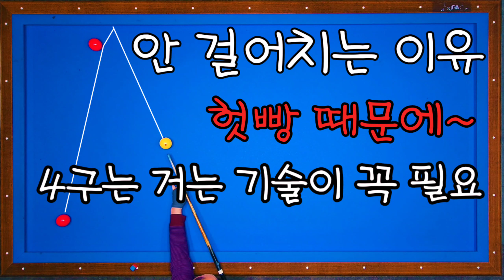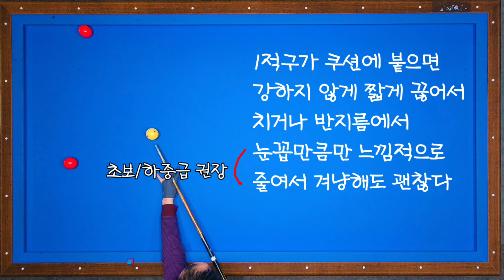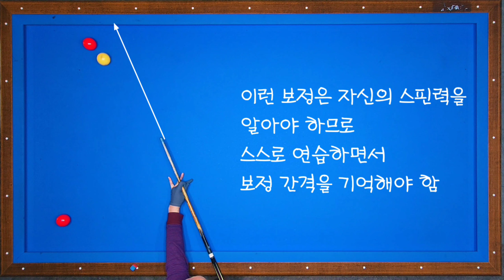153)1쿠션 걸어치는 방법 ㅡ4구치는 사람은 꼭 필요합니다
300점 이상 치는 사람들은 자주 1쿠션 걸어치는 빈도가 많습니다
하점자들은 꽤 새롭게 느끼는 부분도
있습니다
별로 어렵지 않으니까
연습해보세요